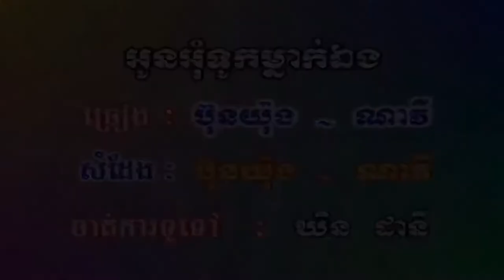ព្យុះមកដល់ហើយ ច្រៀងដោយ ឆោម ប៊ុនយ៉ុង + ផាន់ ណា​វី HD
ព្យុះមកដល់ហើយ ច្រៀងដោយ ឆោម ប៊ុនយ៉ុង + ផាន់ ណា​វី ◕ HQ (VSS¯50.79) ● លោក ស៊ិន​​ ស៊ីសាមុត និង អ្នកស្រី រស់ សេរីសុទ្ឋា  I គម្រប